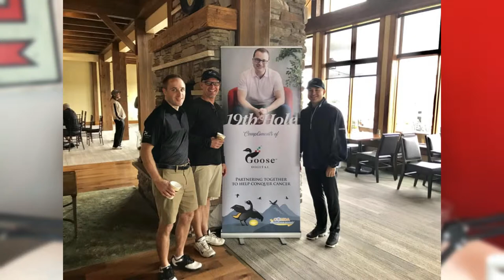Conquering Cancer (ft. Canadian Cancer Society) - Wing It Podcast Episode 23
1 in 2 Canadians will be diagnosed with cancer in their lifetime. Let's get that number to 0. We speak with the Canadian Cancer Society's GTA Director, Tanya, and COMDA.COM, Ontario's #1 donor, about the great work the Society's doing and how you can get involved in defeating this horrible disease.

Call Us  ►1-866-64-GOOSE